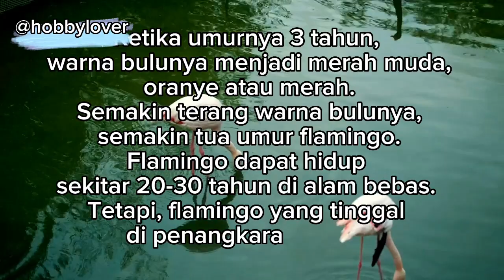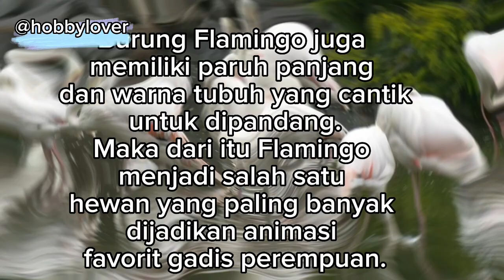Flamingo burung cantik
Group of flamingos on the shore of a lake

Flamingos drinking from a pond

White flamingos in the pond

Flamingo birds resting on the ground

Pink flamingos in the lake

White flamingos in the water

Flamingo adalah spesies burung berkaki panjang yang hidup berkelompok. Kata flamingo berasal dari kata Spanyol 'flamengo', bentuk awal dari 'flamenco'. Kata-kata ini berasal dari kata Latin flamma, yang berarti 'api'. Mereka berasal dari genus Phoenicopterus dan familia Phoenicopteridae. Wikipedia

Dimana hewan flamingo tinggal?

Burung ini ditemukan di belahan bumi barat dan timur, tetapi lebih banyak terdapat di belahan timur. Habitat burung ini terdiri dari danau dangkal yang besar, laguna, hutan bakau, dan pulau-pulau berpasir

Apakah flamingo itu hewan langka?

UCN menjelaskan bahwa burung ini termasuk dalam daftar terancam punah karena jumlah populasi mereka sangat menurun dalam tiga generasi terakhir. Hal tersebut adalah akibat eksploitasi dan penurunan kualitas habitat asli mereka.

Berapa lama hidup flamingo?

Ketika umurnya 3 tahun, warna bulunya menjadi merah muda, oranye atau merah. Semakin terang warna bulunya, semakin tua umur flamingo. Flamingo dapat hidup sekitar 20-30 tahun di alam bebas. Tetapi, flamingo yang tinggal di penangkaran dapat bertahan hidup lebih dari 50 tahun.12 Mei 2017

Pair of flamingos drinking water in a lake

Flamingo resting in the shade

Apa ciri khusus flamingo?

Flamingo terkenal dengan ciri khas leher dan kaki yang panjang. Burung Flamingo juga memiliki paruh panjang dan warna tubuh yang cantik untuk dipandang. Maka dari itu Flamingo menjadi salah satu hewan yang paling banyak dijadikan animasi favorit gadis perempuan.